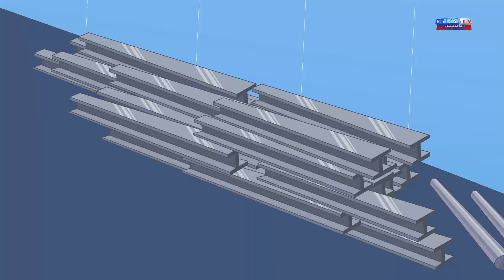Le Pont de Londres est en Train de Tomber Bas et Préscolaire Chanson en Français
Regarder cette collection des meilleurs films animés chansons de pépinière de dessin animé et de la musique pour divertir vos petits et chanter.